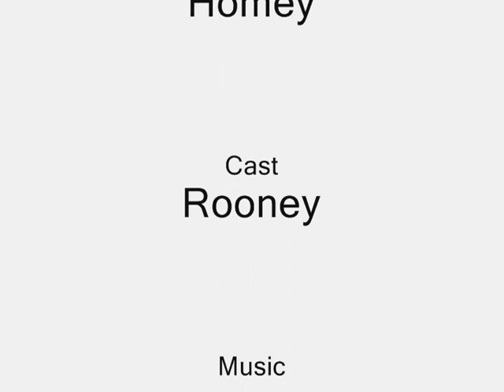How To Remove LOGO from Shahbaz Sharif laptop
No offence to any political party , humour base.

VIDEO IS NOW ON TV CHANNELS!